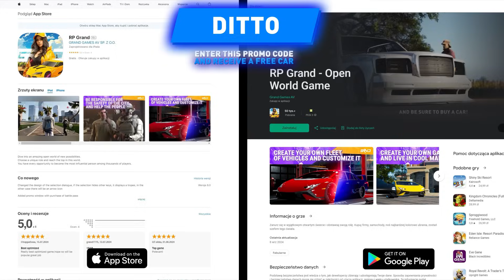I 1v1'd a Yoru from EVERY RANK to Prove I can't lose.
Valorant: I 1v1'd a Yoru Main from EVERY RANK in Valorant!

Want to be featured in a Video? Feel free to submit your clip here!

I 1v1'd a Yoru from EVERY RANK to Prove i'm the best.
I 1v1'd a Yoru from EVERY RANK to Prove i'm the greatest.
I 1v1'd a Yoru from EVERY RANK to Prove i'm insane.

✔ Valorant Video Credits:
● Published By: Omar (Dittozkul / Dittoz)